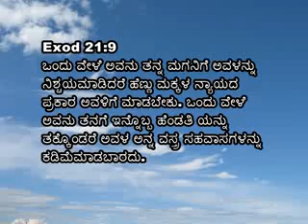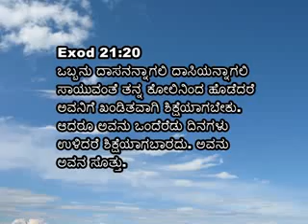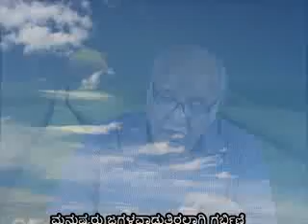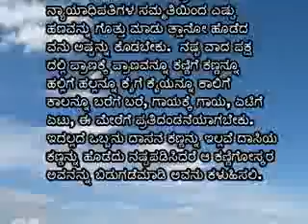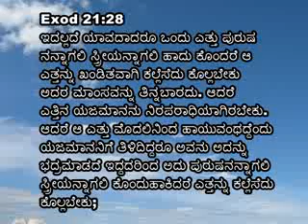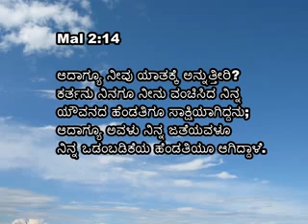17 Athma Jyothi Friday Pastor Alwyn Colaco